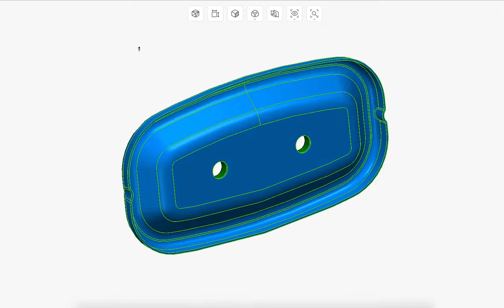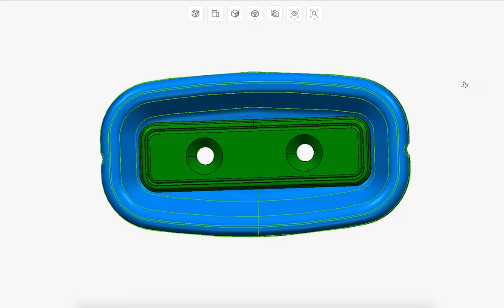New PMD seat emblems - Available soon!